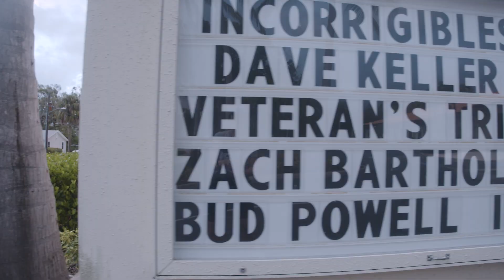Big Band Veterans Day Concert | Arts Bonita Honors Heroes | Spotlight on the Arts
Go behind the scenes during Arts Bonita Springs' Veterans Day concert. The art center honored veterans with a Big Band concert featuring the South Florida Jazz Orchestra and Lisanne Lyons, a former United States Air Force Band vocalist.

Arts Bonita executive director Alyona Ushe credits Dr. Chuck Bergeron as the one who came up with the idea to celebrate local veterans with a big band-themed concert. The song selection for the Veterans Day concert was created with purpose. Dr. Bergeron created an accompanying presentation that flashes images of prominent big band artists like Glen Miller, and honors veterans and first responders.

Producer/Writer: Tara Calligan
Videographer Editor: Tara Lynn Rye